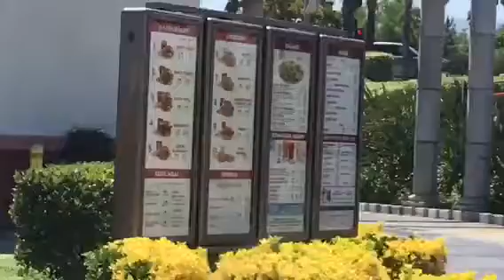Las Vegas Vlog Day 1